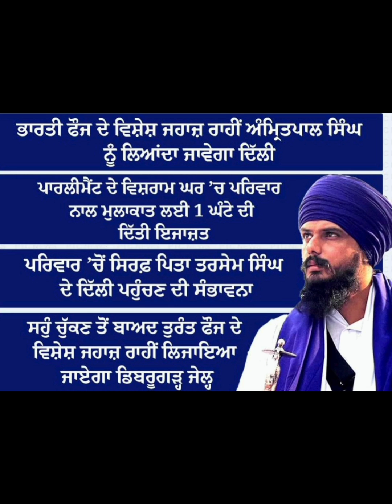ਅਮ੍ਰਿਤਪਾਲ ਸਿੰਘ ਅੱਜ ਚੁੱਕਣਗੇ ਸਹੁੰ।